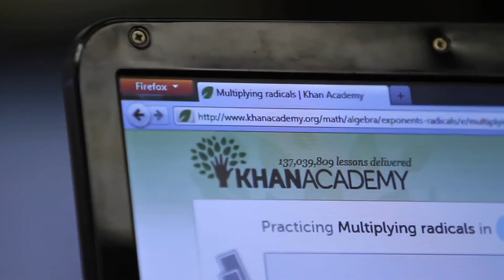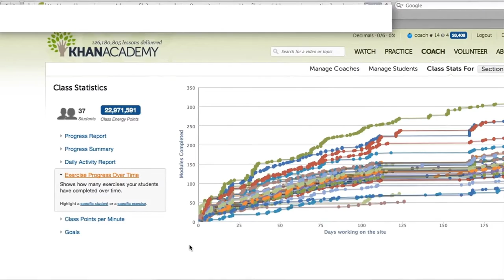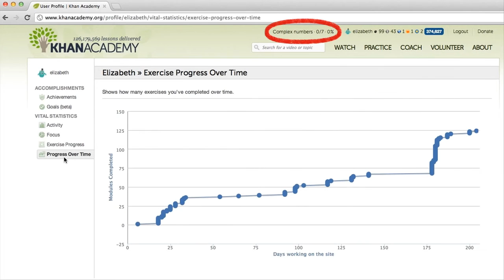Summit Bölgesi Devlet Okullarında Khan Academy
Khan Academy at Summit Public Schools